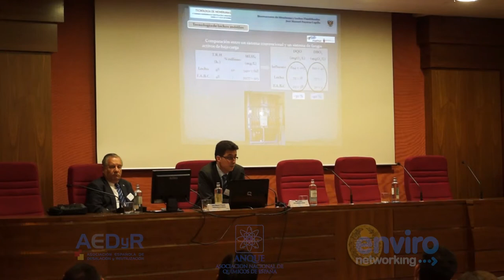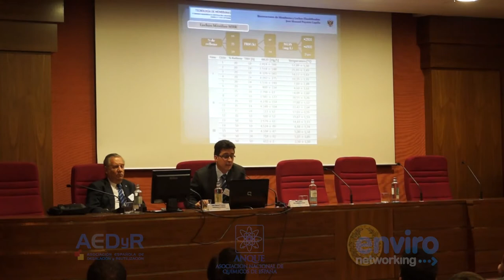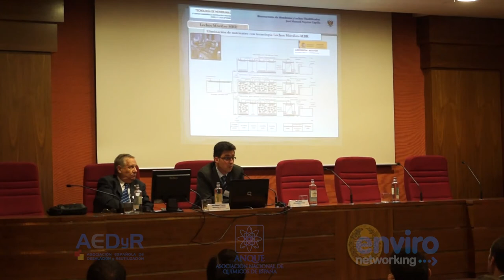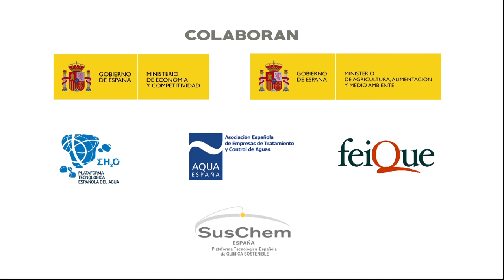Jornada Tecnología de Membranas - Jose Manuel Poyatos - Universidad de Granada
Investigaciones en Reactores de Membranas y Lechos Fluidificados con membranas en tratamiento de aguas residuales